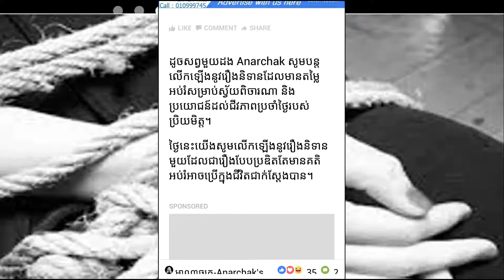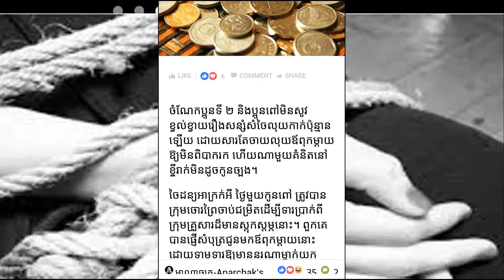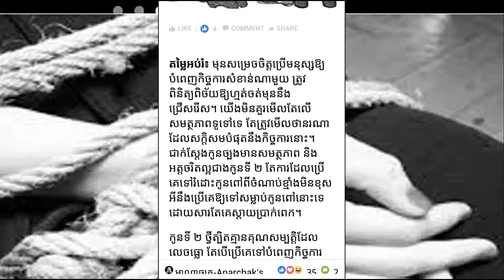និទានបែបអប់រំ៖ ពេលចោរចាប់ជម្រិតកូនពៅ គួរឱ្យកូនកណ្ដាលឬកូនច្បងទៅរំលោះ?